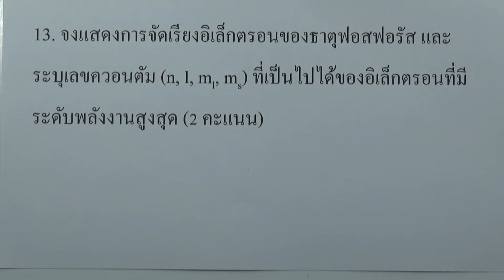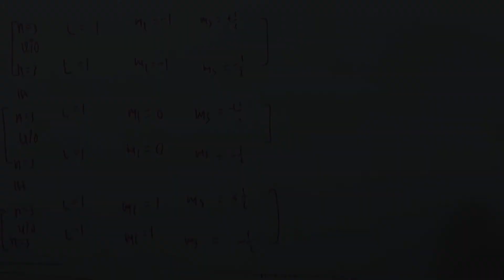ข้อสอบเคมี IJSO ม.ต้น ครั้งที่14 (รอบ2) ข้อ13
ข้อสอบเคมี IJSO ม.ต้น ครั้งที่14 (รอบ2)